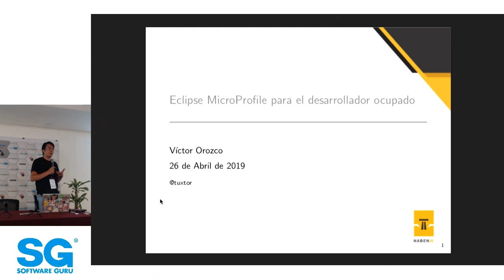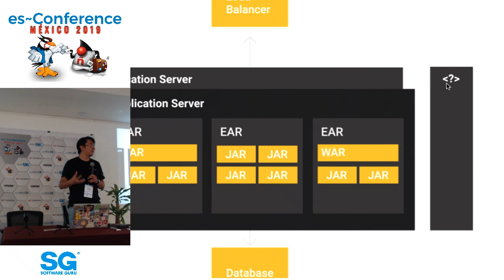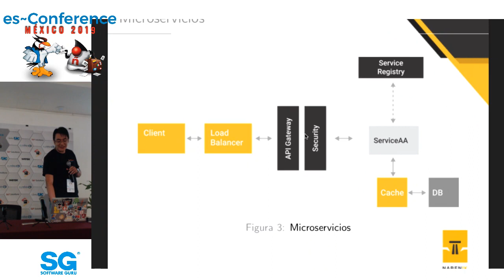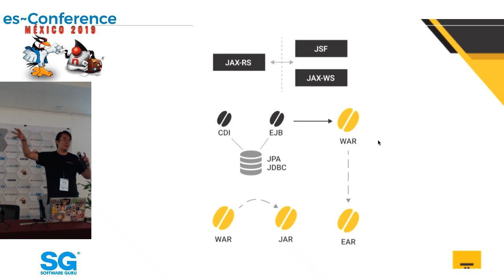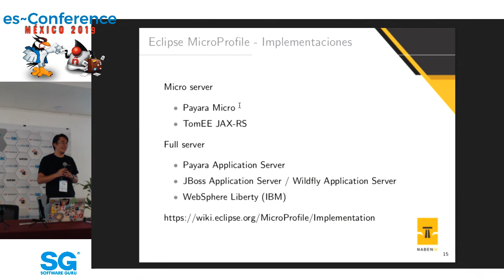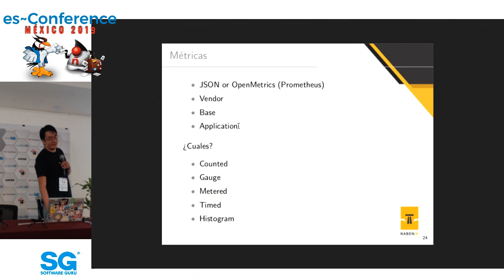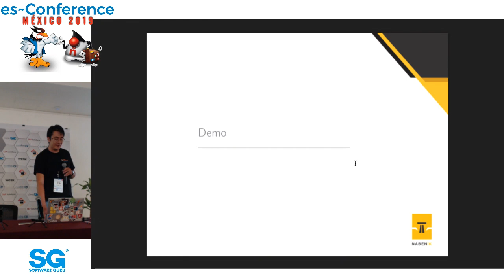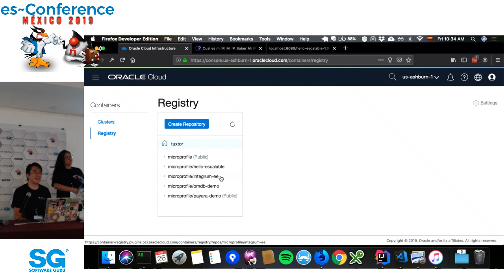esconference 19 ☕️| Eclipse MicroProfile para el desarrollador ocupado - Victor Orozco